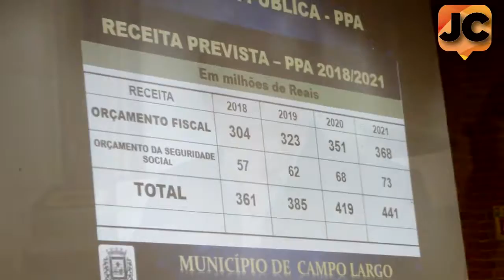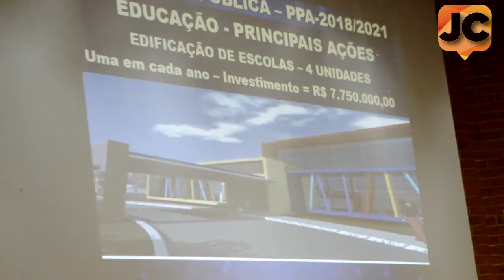Audiência Pública sobre o PPA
O Plano Pluri Anual (PPA) foi apresentado na última sexta-feira(07) no auditório da Prefeitura de Campo Largo. Além do Prefeito Municipal Marcelo Puppi, vice Mauricio Rivabem e o presidente da Câmara de Vereadores Bento Vidal, a audiência pública contou com a participação de diversos secretários e funcionários públicos, além dos vereadores Bete Damasceno, Tadeu de Paula, João D´Àgua, Clairton Alemão e Betinho.
A audiência pública prevê a arrecadação e os gastos para os próximos 4 anos. O prefeito Marcelo Puppi ressaltou que o PPA saiu do documento criado e registrado na campanha, denominado “Manifesto da Esperança”, onde destacou Puppi “eu pedi a todos os secretários lessem atentamente, pra gente saber como fazer um PPA” lembrando do programa de governo, registrado no TRE, “pegamos os documentos do Manifesto da Esperança, traduzimos isso em projetos, colocamos aqui para que nos próximos quatro anos ele possa ser desdobrados” concluiu Marcelo.